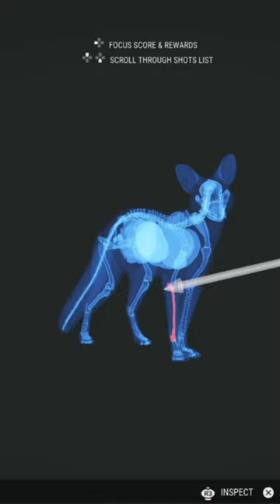HIP SHOTING a Diamond Gray Fox!!! Kinda? | Hypifed | theHunter : call of the wild